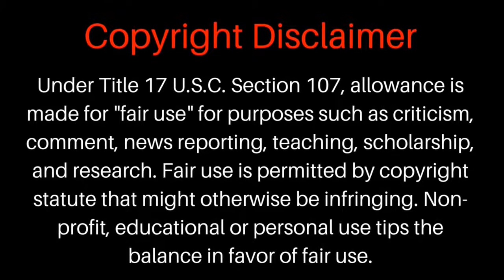Biden & US blinks 1st in face off with China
In the economic, political, & geopolitical great game between a declining American Empire & an ascending China, it looks as if President Biden, burden with a contracting economic & mounting debt, has blinked first in the face of China's growing assertiveness.

In this video we allow a news conversation, courtesy of RT News Channel, to show you how prophecy is shaping up and how America's thirst for war and global domination is now bringing her into a war with rising power China, that she will not be able to win.

   The Time is against her remaining the global super power. Prophecy is against her policies. Economics are against her and weighing heavily on an already debt ridden republic.
  The global politics and geopolitics are no longer in her favor. This makes for war as a desperate falling and declining power starts to realize that her times as the preeminent power globally, has now come to an end.

  Memberships are only $3 & $7. Support the movement for truth.

  Also you can help by spreading the word about us & inviting others to view & listen & sharing the videos.

    * **This part of the description is for YouTube Executives- Please do not give us strikes or delete this video or ban this channel as this channel is vital for truth and informing the masses about an opposite view from the mainstream party/government line.
Because of the constitution of America being the highest law of the land, and it emphasizes 'Freedom of Speech' in the 1st amendment, We ask you that if you find something wrong with this video, please contact us so that we can rectify anything that may violate your rules, regulations, and guidelines.( See: The US Supreme Court just ruled that using social media is a constitutional right. The link is
  We are doing, to the best of our abilities, our best to follow your guidelines and rules. So we ask that we be allowed to fix any problem before we are strikes or we are banned. We respect your guidelines and rules. So we say Thank you 'YouTube' and we appreciate being allowed to use this platform.***